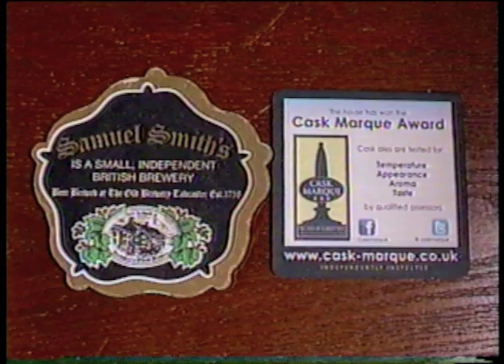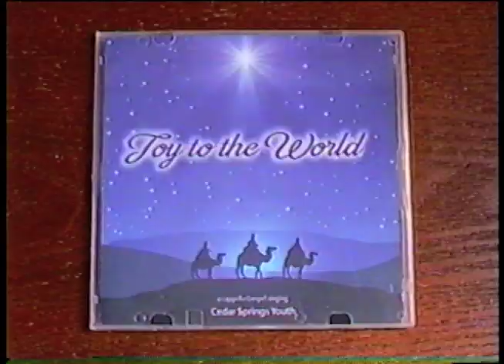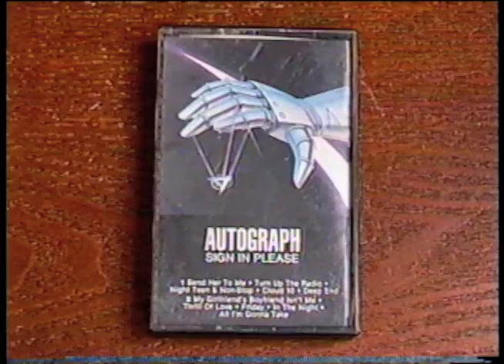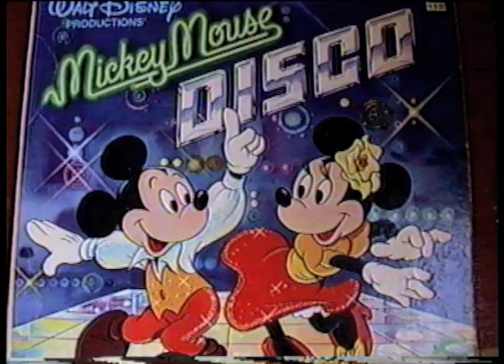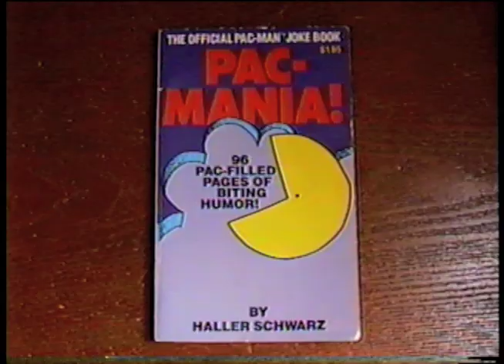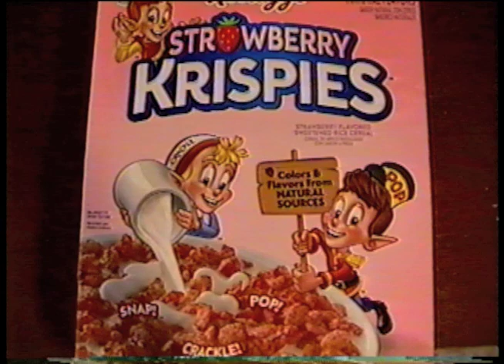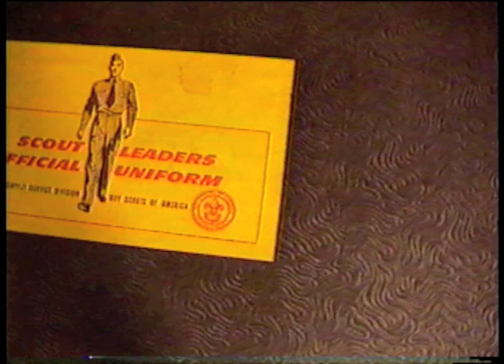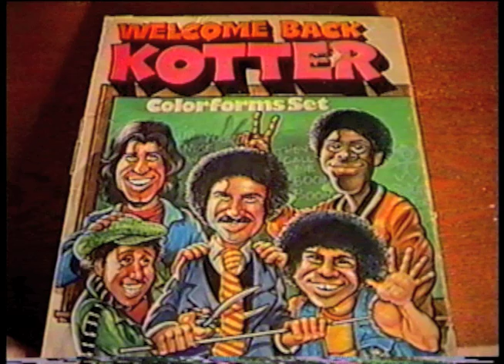Mail Day from The Standrings -(Weird Paul) Unboxing Subscriber Gifts Haul Collection 2020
"No More Mama! Huge Furby Conversation"
"Why Furbies are terrifying - tales from the net"
"Siri VS Furby"
"DO NOT PLAY WITH A FURBY TOY AT 3AM!! (THEY COME ALIVE) *SCARY & HAUNTED*"